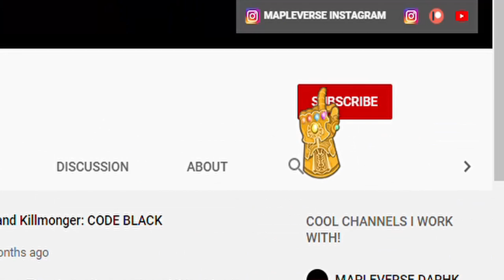The Mobile Stop Motion Tutorial (Part 2: Jumping and Flying)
Stop Motion Studio IOS: Stop Motion Studio by CATEATER, LLC

Kinemaster IOS: KineMaster - Video Editor by KineMaster, Inc.

Top 3 Flight Stands I Recommend:

Phone Tripod